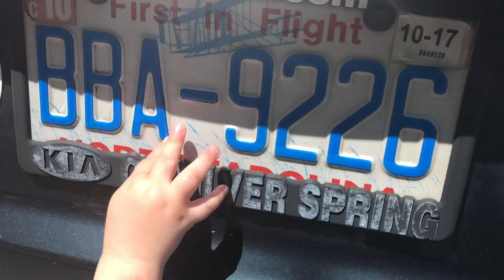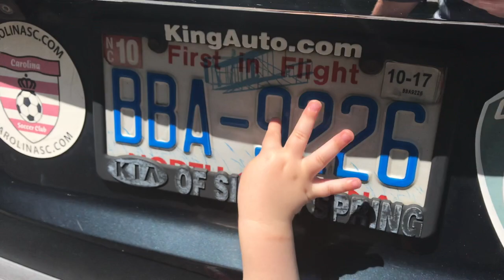Family Time: June - July, 2018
This video is about June - July, 2019